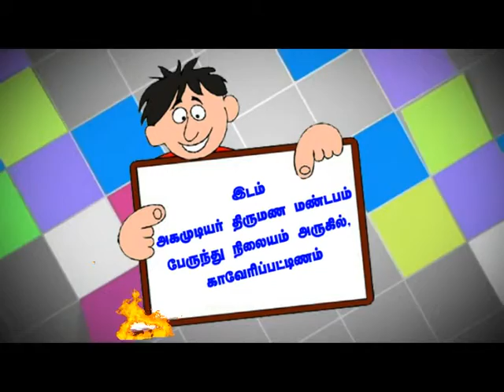Education Expo 2015